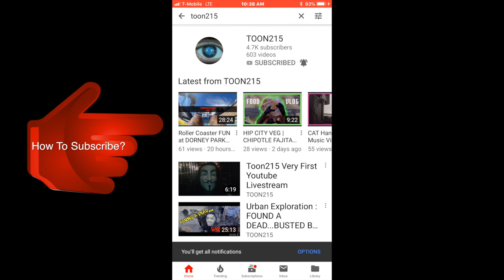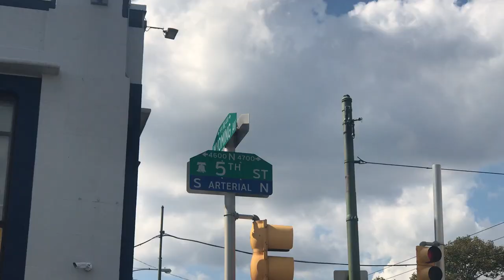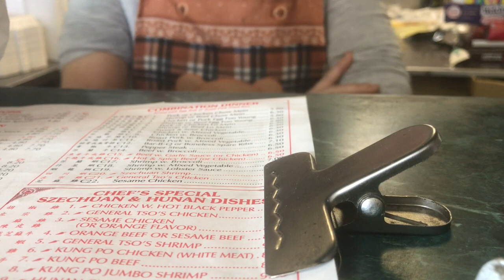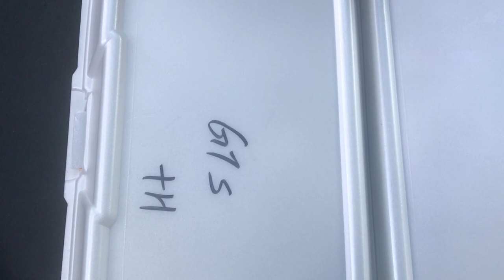General TSO Broccoli VS Garlic Broccoli Comparison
Which one do you think I like better? General TSO Broccoli VS Garlic Broccoli TASTE TEST! Vegan Style :)

ToonographyEntertainment

Retro
Bed_and_Breakfast
Grand_Avenue
FeelinIt